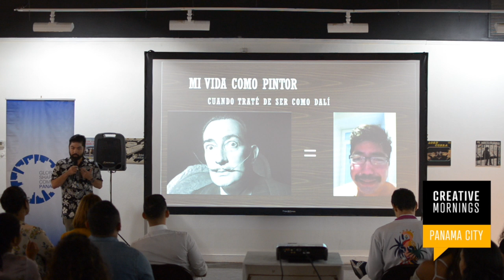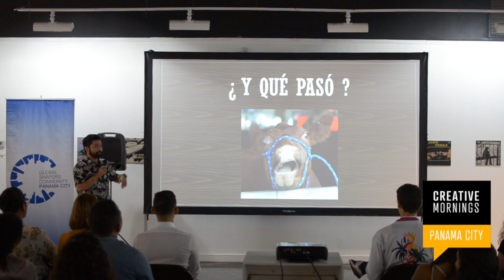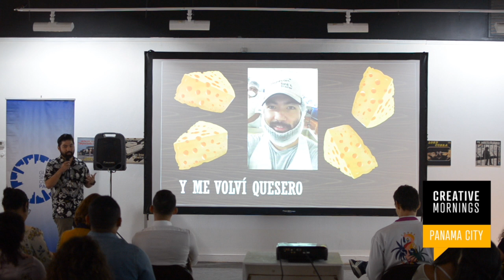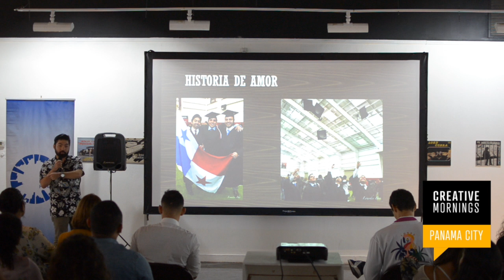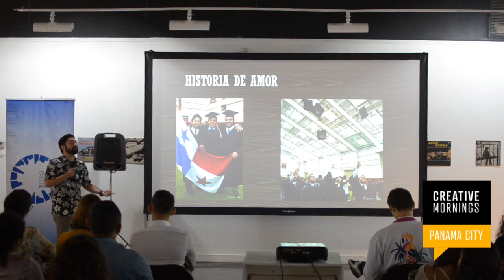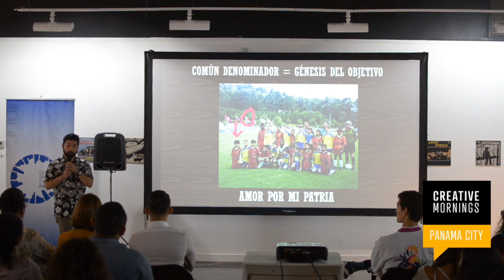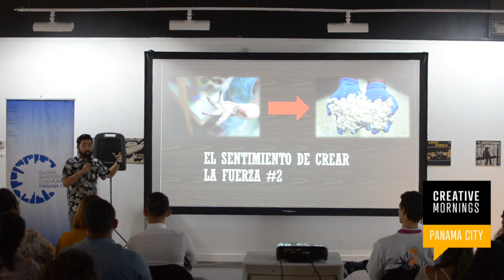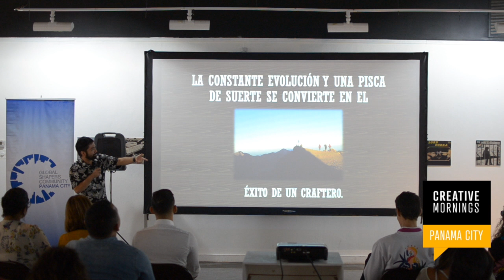Emilio Ho: El Craft de las empanadas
Emilio Ho at CreativeMornings Panama City, June 2018. Free events like this one are hosted every month in dozens of cities. Discover hundreds of talks from the world's creative community